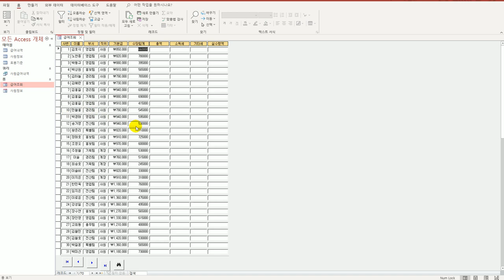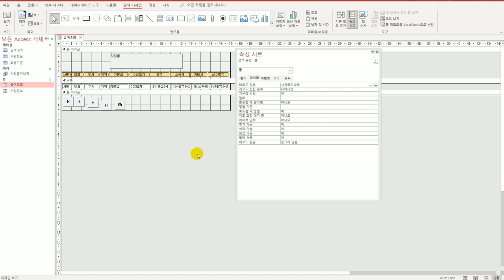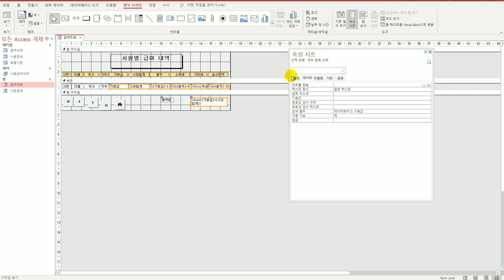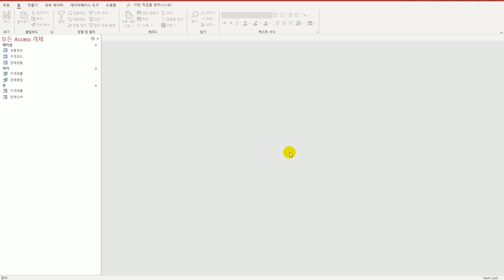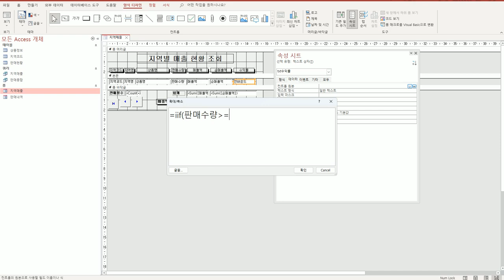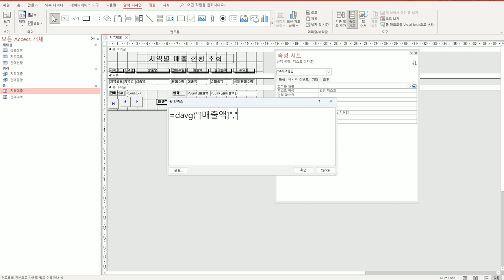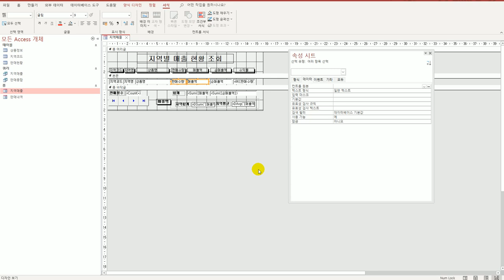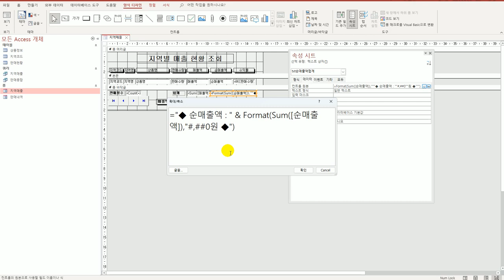[컴활1급실기] 액세스_06 컨트롤 속성 지정